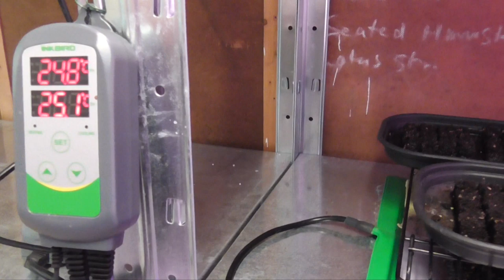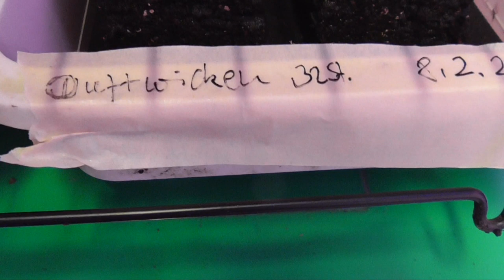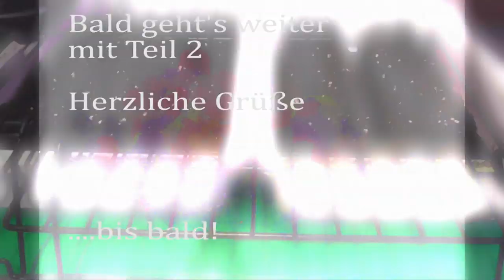PROJEKT TEIL 4 Blumenfarm: DUFTWICKEN TEIL 1 - Anzucht, Beet, selbstgebautes Rankgitter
Heute wird's praktisch: ich bereite meine Duftwickenbeete vor - dafür habe ich im letzten Jahr ein Rankgitter selbstgebaut, das sich bewährt hat.
Außerdem erfahrt ihr, wie ich die Duftwicken als 'Cool flowers' vorziehe. Dazu benutze ich meine Erdballenpresse, Tabletts,  eine Wärmematte und ein Wachstumslicht (Grow light).

MATERIALIEN-TIPPS:

*Wärmematte groß

*Tabletts 2x

** diese Produkte wurden mir ohne Bedingungen zur Verfügung gestellt. Ich sage meine eigene und ehrliche Meinung! Ich erhalte dafür keine Entlohnung.